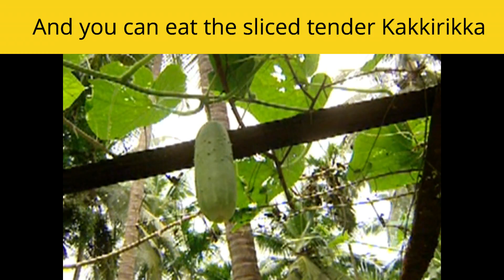KAKKIRIKKA | WORLD'S BEST CUCUMBER | NORTH KERALAM | BEST FOR HEALTH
The cucumber is an individual from the Cucurbitaceae family.  Cucumbers are high in water and low in calories, fat, cholesterol, and sodium. Contingent upon the sort, cucumber can be cut in a serving of mixed greens or eaten entire as a tidbit or to clean the sense of taste after a dinner(Naturopathy experts suggest to eat it  before taking the cooked food). They can be overwhelmed by or without the skin. Be that as it may, utilizing with skin will give you increasingly mineral and nutrients and fiber. Cucumbers, similar to gourd, melon, and other related sustenances, contain Cucurbita ficifolia, which may help lessen spikes in glucose.

Here we introduce 'KAKKIRIKKA' a native variety of Cumcumber from Malabar area, the northern side of the state Keralam,South India. It can be considered as the world's best variety of Cucumber.